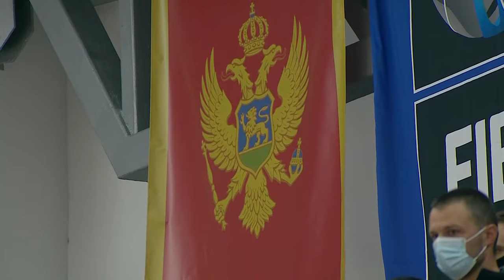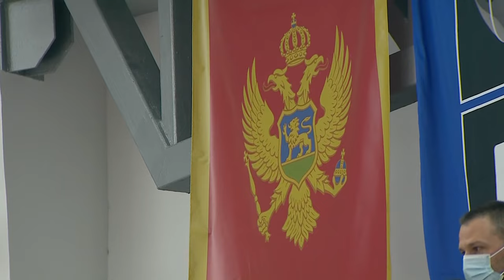Montenegro v Portugal | Full Game - FIBA Basketball World Cup 2023 - European Qualifiers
Watch the 1st Round game between Montenegro and Portugal at the FIBA Basketball World Cup 2023 - European Qualifiers.